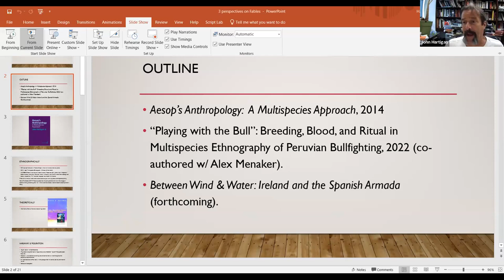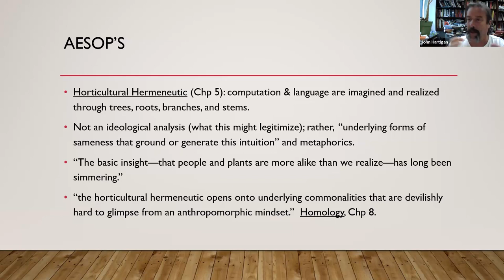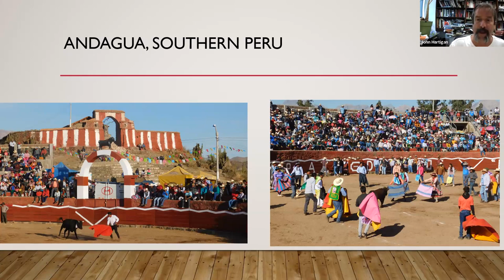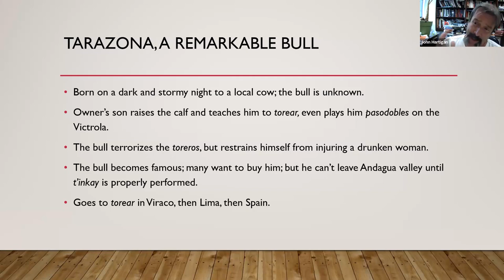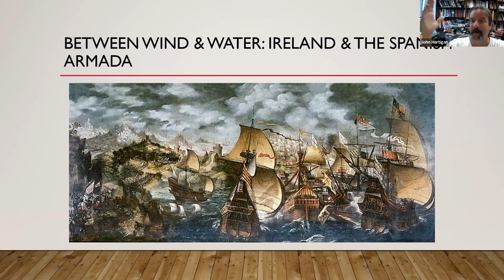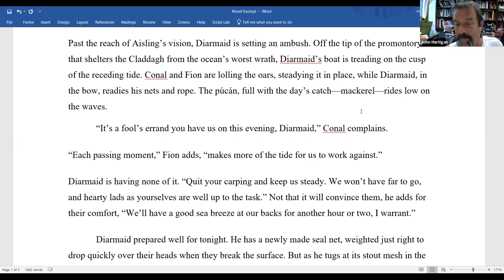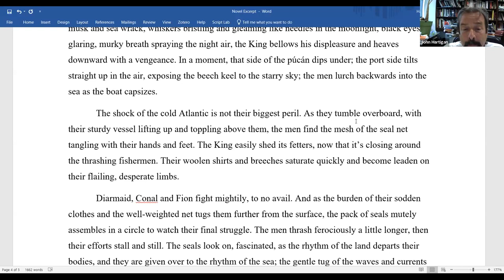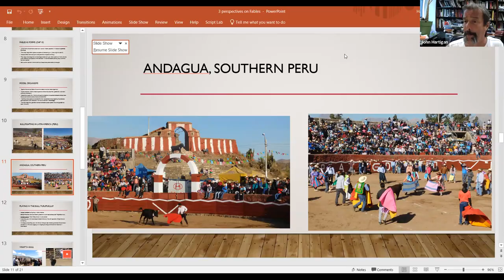John Hartigan, 3 Perspectives on fables; theoretical, ethnographic, and novelistic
The keynote speech by Prof John Hartigan (University of Texas at Austin) for the first workshop for the AHRC-funded project 'Rethinking fables in the Age of Global Environmental Crisis, (June 20, 2023). It was chaired by Professor Lisa Jean Moore (Purchase College, State University of New York).